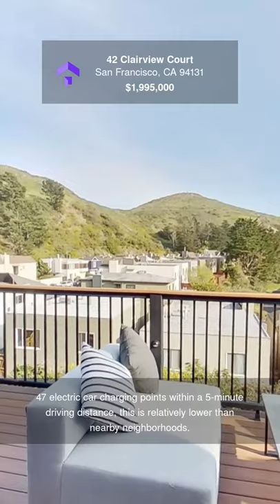42 Clairview Court, San Francisco, CA - 94131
Live without compromise in the heart of San Francisco. Enjoy sweeping views of the Pacific Ocean, Twin Peaks, and Mount Sutro in this extensively remodeled 5-bedroom detached home in Midtown Terrace. Partake in year-round indoor/outdoor living with a heated deck from the open living/dining rooms and a walk-out patio with gas fire pit. Luxuriate in spacious spa-quality bathrooms with digital controls, heated floors and heated bidet toilets. Main level features 3 bedrooms with designer closets, chef's kitchen, wood floors, and gas fireplace. Lower level has 2 bedrooms that can also be home offices, large family room, full-size laundry, and pet nook. Among many other upgrades, this Mid-century Modern home has two-zone central A/C and air purification; 1-car garage w/storage; new doors, windows and shutters; upgraded plumbing and electrical; seismic improvements; recessed lighting; smart automation and CAT6 wiring; and high-end finishes throughout. Walkable to Muni & hiking/biking trails.